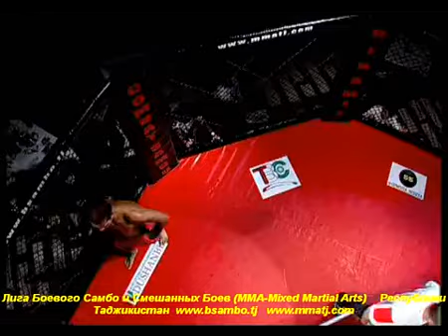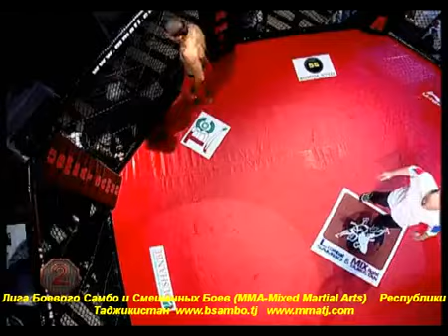Камол Мухидинов (TJK) VS РУСТАМ ТАЛДИЕВ (RUS) -67 кг-.mp4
Камол Мухидинов (Таджикистан) VS РУСТАМ ТАЛДИЕВ (Россия) -67 кг-.mp4